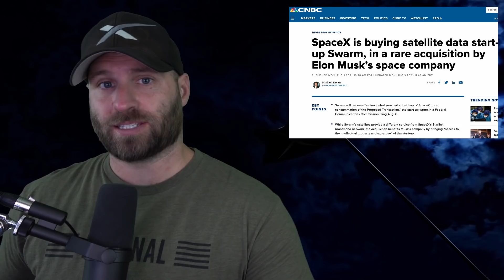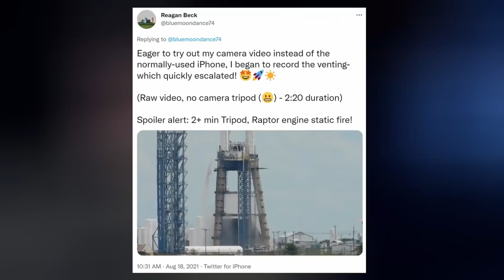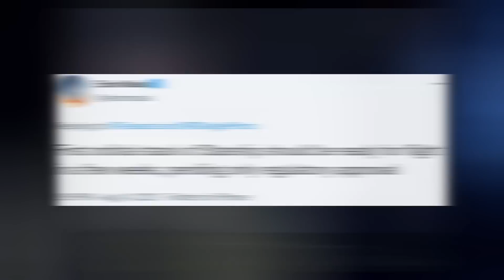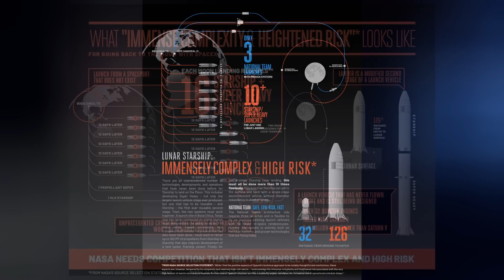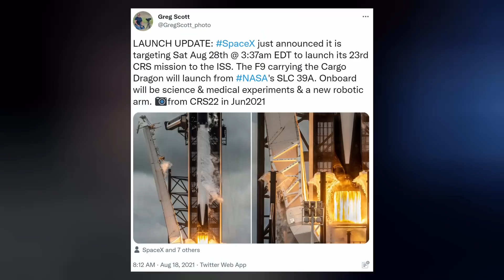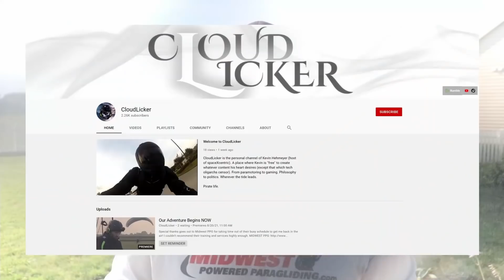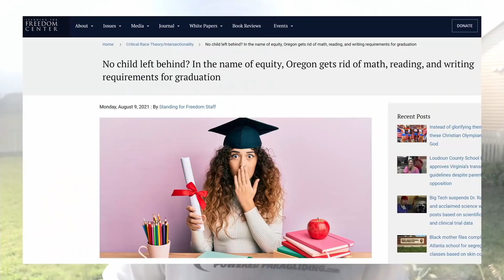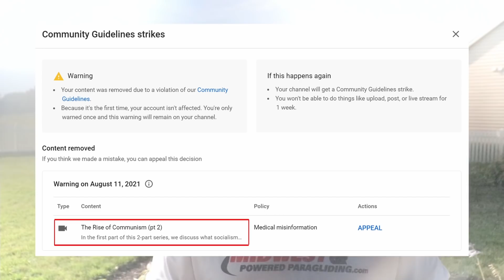SpaceX Starship to Undergo More Redesign Changes, Channel Announcement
Ep 253. Starship continues its progress for a future orbital mission. Blue Origin continues to fight SpaceX's HLS win. SpaceX acquires more contracts, businesses, and boats. And we finish with Kevin's big announcement.

TIMESTAMPS:
Intro: 0:00
Starship: 0:26
Missions: 7:13
Announcement: 8:43